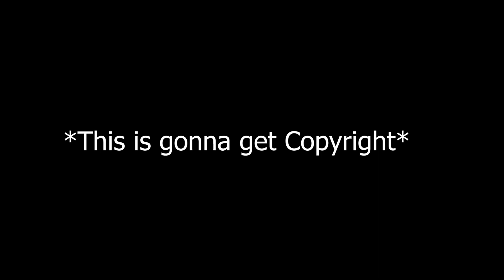Marvel’s Spider Man 2 Gta SA – REL Trailer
Credits for trailer  @Spidey , @tamaputra, @AWESOME SVR DEMON, @Sony, @Playstation

Things in mod
*New suits
*No lag
*Moving camera when swinging (like tamaputra)
*Gadget wheel
*main mission with all parts
*new graphics
*mixed doge (more doge anims like tamaputra)
*mixed fight
*new hud
pizza mission
*suit powers no sound
*spiderman posters
*new bosses
*new side mission (less lag)
*miles suits
*new icons on map
*help me miles
*new suits 40
*new Peter Parker at start